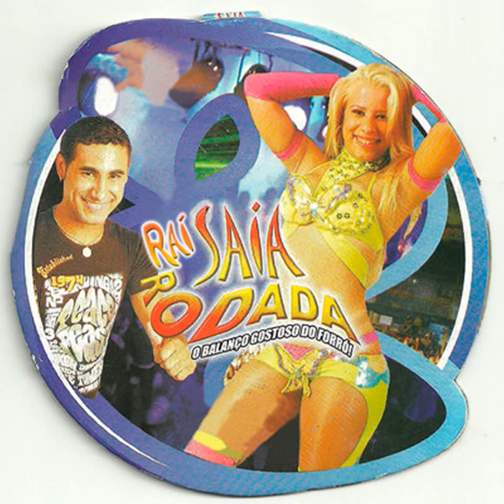Quando Você Foi Embora